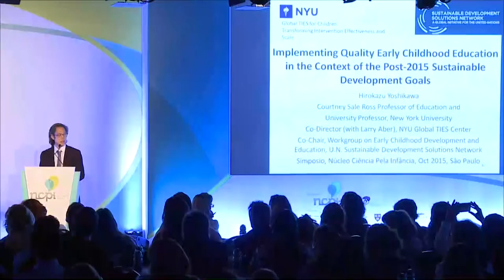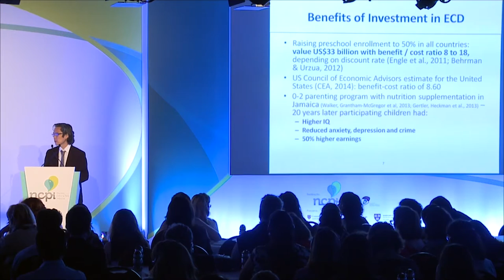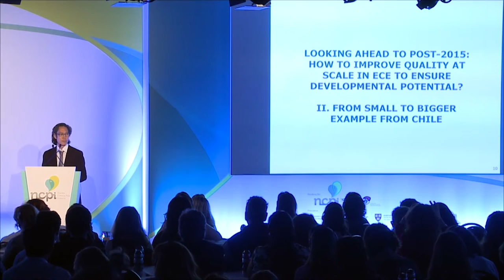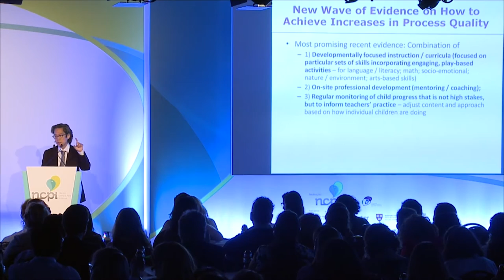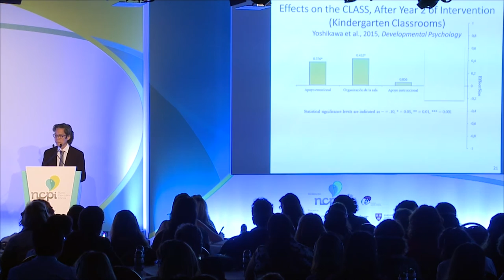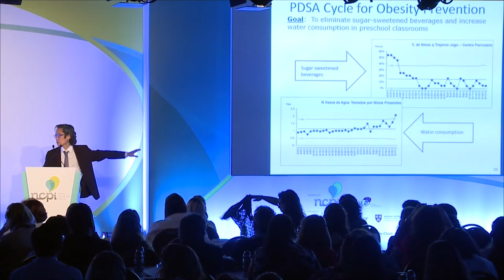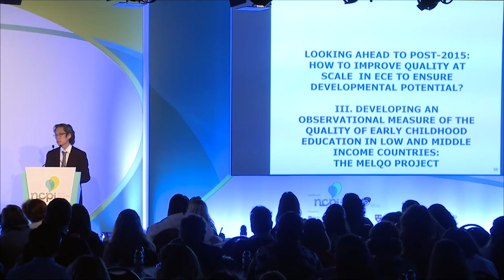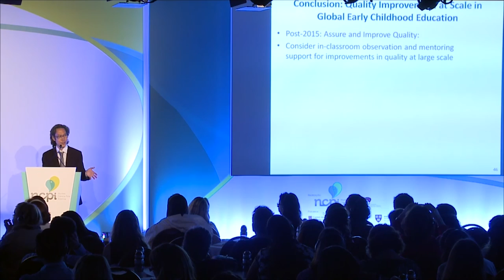Dia 1 I “O que é qualidade na educação infantil - Internacional" I Hiro Yoshikawa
Palestrantes:
Hiro Yoshikawa - Steinhardt New York University

Moderador: Eduardo de C. Queiroz